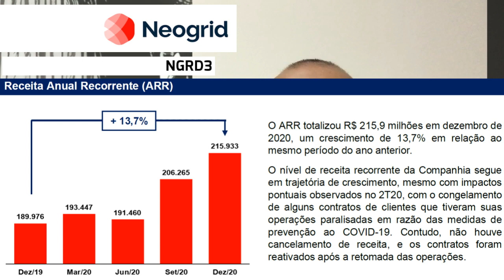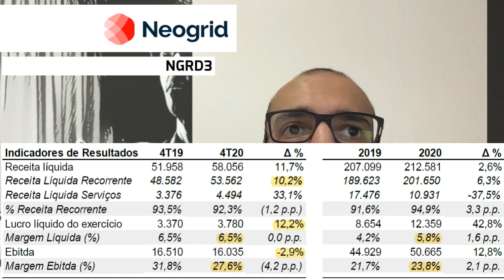30.03.2021 - Visão do Estrategista - Resultados Neogrid 4T20 - NGRD3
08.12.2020 - Visão do Estrategista - IPO Neogrid - NGRD3